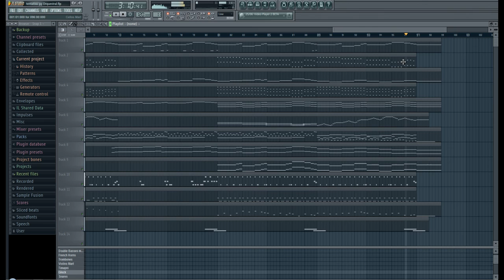[FL Studio] Orchestral composition 11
This is an orchestral version of a music i made some long time ago...

For those who are waiting for my next minecraft video, don't worry.. I've been pretty busy this month but i didn't stop creating new stuff! Just be patient. : )